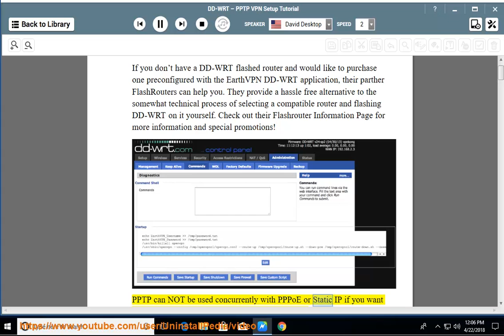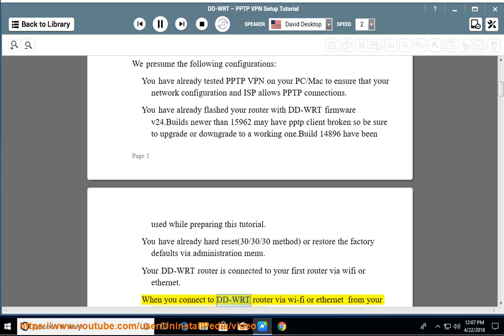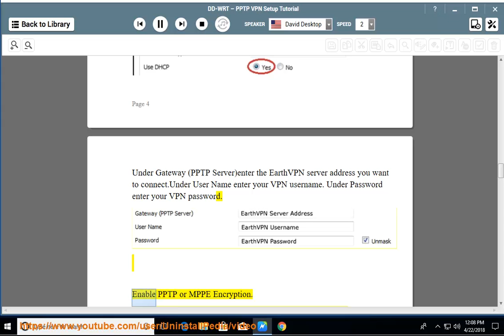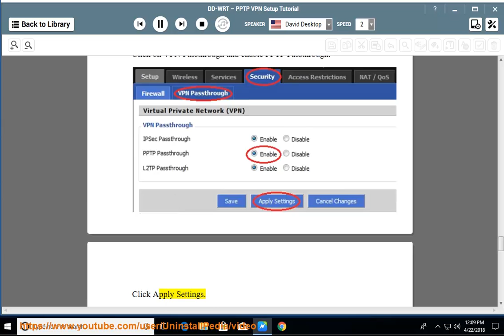Set up EarthVPN PPTP on DD-WRT router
Hit to fully Set up EarthVPN PPTP on DD-WRT router.